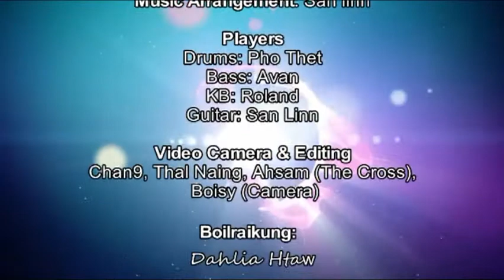|| MATU LAA THAI 2016 || RAM TYYNG PON SIH ||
Description|| MATU LAA THAI 2016 || RAM TYYNG PON SIH ||